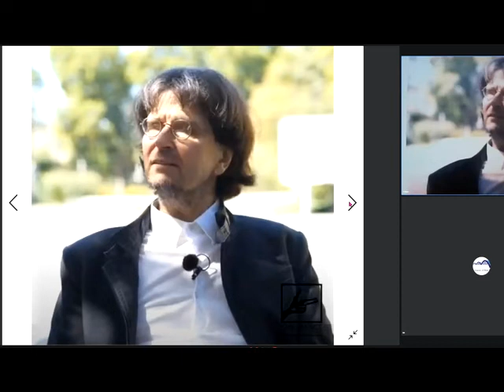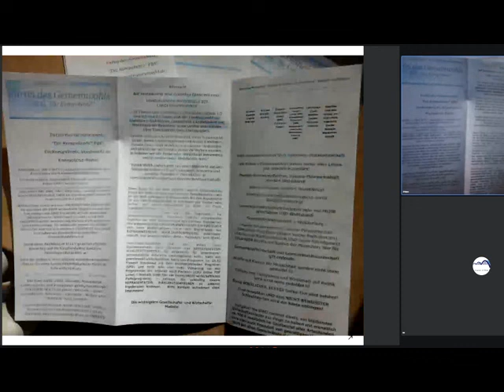Gemeinwohl-Ökonomie Christian Felber GWÖ u./oder GWO Next Scientists For Future Gemeinschaft KölnSüd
1024 Gemeinwohl-Ökonomie Christian Felber GWÖ und/oder GWO Gemeinwohlorientierte Wirtschafts-Ordnung der vom Weltrat + PDG Partei des Gemeinwohls ERSTE Gemeinwohlwirtschafts-Partei der Erde + Gemeinwohl-Gemeinschaft KölnSüd - Sofort mitdiskutieren/mitmachen/ mitl(i)eben siehe Linkliste weiter unten! GWÖ , GWO als Ersatz für Marktwirtschaft / Kapitalismus - plus MrMarxismo inspirieren NEW WEF als Alternative zum Wirtschaftsforum Davos Weltwirtschaftsforum Davos World Economic Forum - Sahra Wagenknecht Oskar Lafontaine Fridays For Future Scientists For Future Extinction Rebellion XR Klimaliste Richard David Precht BGE Bedingungsloses Grundeinkommen Niko Paech Postwachstums-Ökonomie Greta Thunberg

andreas popp
wirtschaftskrise 2021
ernst wolff
max otte
mr dax
inflation 2021
florian homm
daniel stelter
michael mross
eva herman
inflation
börse
dirk pohlmann
finanzcrash
enteignung in deutschland
alice weidel
weltwirtschaftskrise 2021
norbert bolz
roland tichy
geldentwertung 2021
hyperinflation 2021
the great reset dirk müller
friedrich weik
mross michael
markus haintz
herman & popp
herman und popp
horst lüning
bodo schäfer
great reset
pleitewelle 2021
vermögenssteuer
mission money
andreas beck
markus lanz
clemens fuest
raffelhüschen
der große reset
Impfung
ernst wolf
finanznews
krisenvorsorge
pleite
dax analyse
dirk müller corona
insolvenz
silbermatze
werner
christian lindner
indiana jones silber
krypto crash
pohlmann dirk
zusammenbruch
bitcoin kaufen
claus roppel
deutschland 2021
marc faber
markus koch
matthias clemens
silber prognose

dr.krall
friedrich und weik
bargeld
heiner flassbeck
liebscher und bracht übungen
rezession
bankensterben
enteignung in deutschland 2022
eva hermann
inflation deutschland
negativzinsen
euro inflation
the great reset
klimawandel